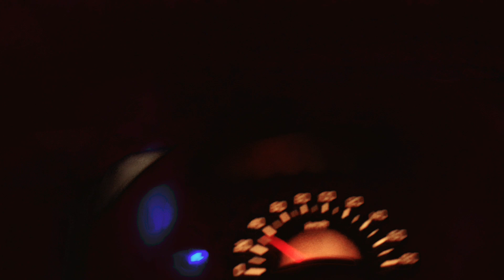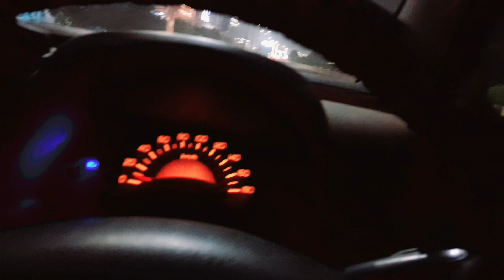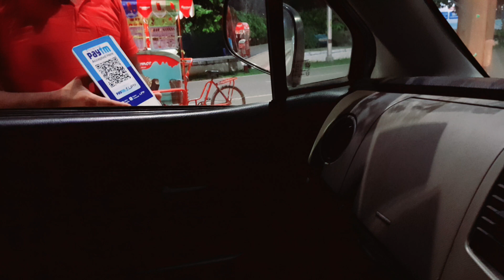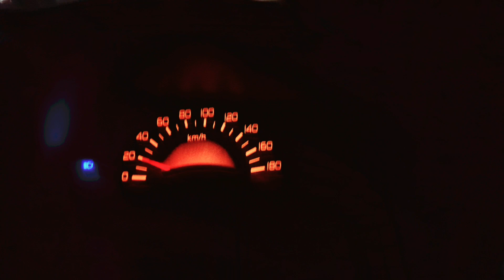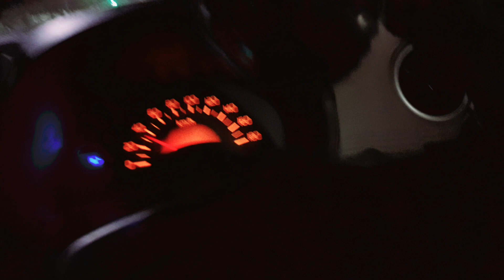leght night 🌙in noida 1 murti. Rat ke 1 bje Maine blog bnaya tha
face book. Aashyan khan